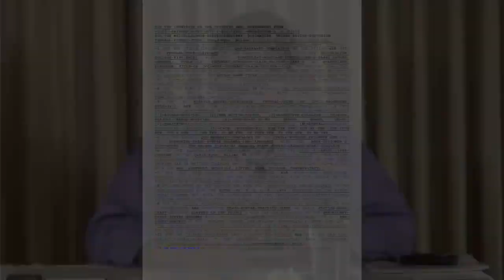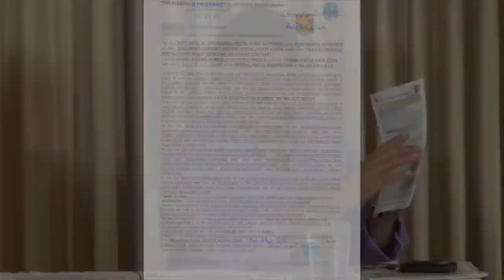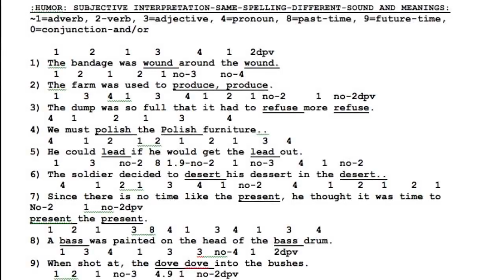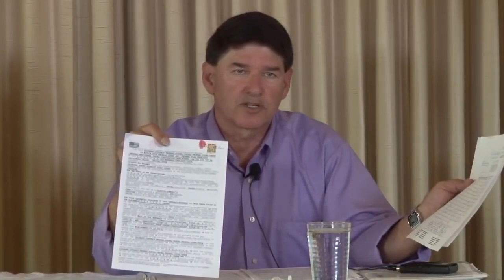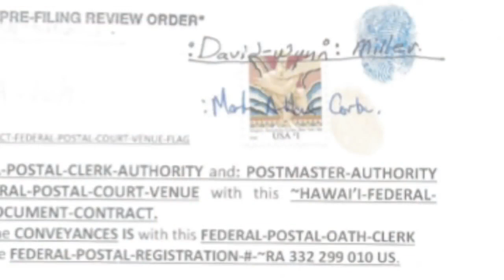🟢 C.-S.-S.-C.-P.-S.-G.-PERFORMANCE.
COGNITION: Broad Casting Board of Governors.
1. Acts within the bounds of EXTORTION.
2. Acts within the bounds of BLACKMAIL.
3. Acts within the bounds of CRIMINAL COERCION.
4. Acts within the bounds of OBSTRUCTION OF JUSTICE.
5. Acts within the bounds of MISCONDUCT IN PUBLIC OFFICE.
6. Acts within the bounds of PERJURY.
7. Acts within the bounds of DESTRUCTION of DOCUMENTS subject to SUBPOENA.
8. Acts within the bounds of FALSE SWEARING.
9. Acts within the bounds of COMPOUNDING CRIME.
10. Acts within the bounds of SIMULATING LEGAL PROCESS.
11. Acts within the bounds of TAMPERING with PUBLIC RECORDS.
12. Acts within the bounds of RACKETEERING ACTIVITIES AND CONTINUING CRIMINAL ENTERPRISE.
13.Actions of BATTERY being facilitated by R.A.C.C.E. and Action of CRIMINAL COERCION whereby causing bodily injury to PETITIONER , as a WITNESS and as an at RISK man. Conspiring actors: judge, attorney, third-party man or woman, et. al.